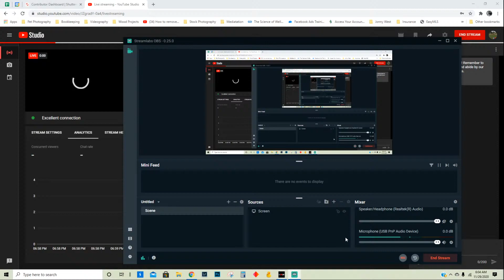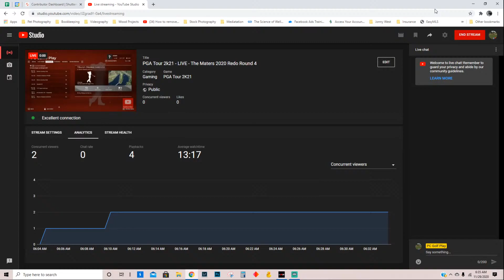PGA Tour 2k21 - LIVE - The Masters 2020 Redo Round 4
I'm redoing the Masters tournament for 2020. I just job the game that weekend and play bad. My swing just took a turn for the better. So l am going to set up a 4 day tournament at Augusta and different pin placements each day.

Total -20   Tied DJ for the Masters after 4 rounds

All settings are Pro Settings and am playing on the PC with the mouse